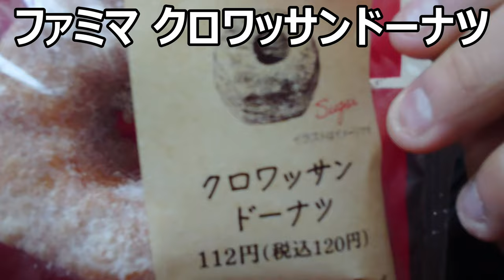ファミリーマート ファミマベーカリークロワッサンドーナツを食べてみた。なんか久々に聞いた名前だね～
「クロワッサンドーナツ」あなたがもしこの名前を聞いて
懐かしいと思ったのなら、
久しぶりに食べてみませんか？「ファミマのクロワッサンドーナツ」